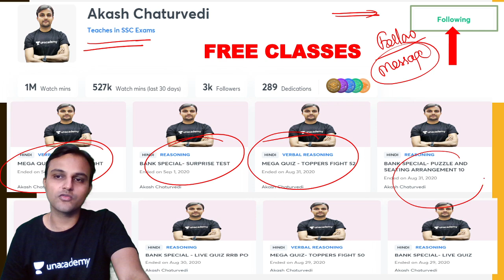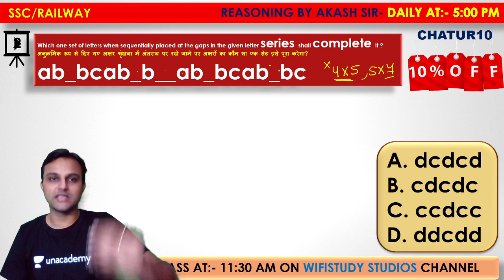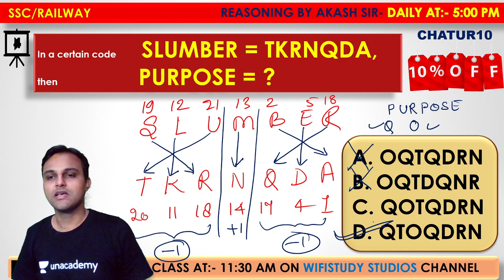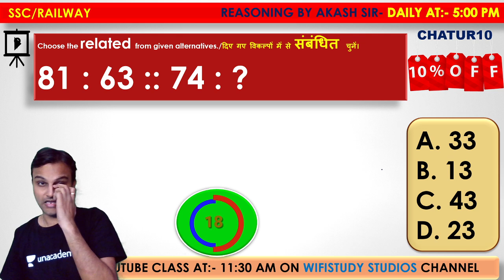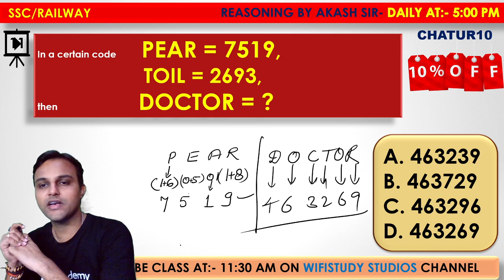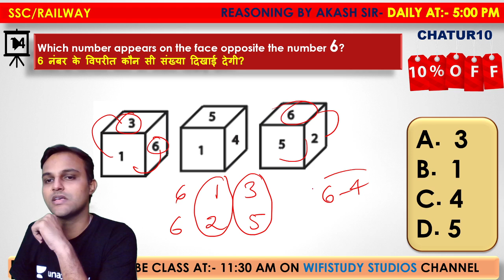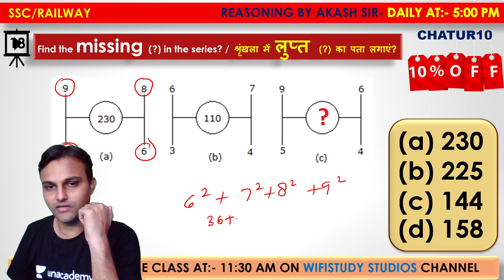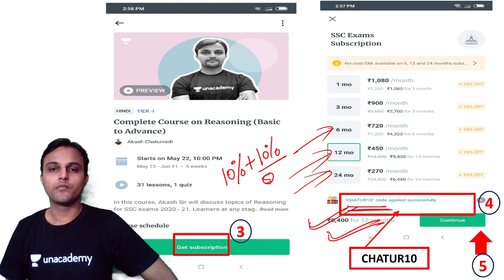11:30 AM - SSC / Delhi Police / Railway | Reasoning by Akash Chaturvedi | 5000+ Questions Series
SSC / Delhi Police / Railway | Reasoning by Akash Chaturvedi | 5000+ Questions Series

🚀 11:30 AM -  SSC / Delhi Police / Railway | Reasoning by Akash Chaturvedi
🚀 4:00 PM - RRB Group D 2019-20 | Reasoning by Akash Chaturvedi

=== Live Classes Schedule (Mon-Fri) from 9 November ===

✿ Early Morning Shows :
05:00 AM - CET (Common Eligibility Test) GK by Krati Ma'am
05:30 AM - Reasoning For All Exams by Samashti Ma'am

✿  IBPS PO 2020/SSC :
06:30 AM English by Anchal Ma'am

✿ Morning Shows :
07:00 AM - Current Affairs Show by Krati Ma'am
08:15 AM - The Hindu Editorial by Gauri Ma'am

✿ MP Police/UP Police :
09:00 AM - GK by Alok Sir
09:30 AM - Maths by Akash Sir
10:00 AM - Hindi by Praween sir

✿ Railway NTPC 2019 (1 Minute Short Video Series) :
10:30 AM - GS by Krati Ma'am

✿ SSC/Delhi Police/Railway :
11:00 AM - English by Gauri Ma'am
11:30 AM - Reasoning by Akash Sir
12:00 PM - Maths by Ajay Sir
12:30 PM - GK by Alok Sir

✿ SSC CHSL 2020 (Foundation Batch) :
01:00 PM - English by Gauri Ma'am
01:30 PM - Maths by Prabal Sir
02:00 PM - GK by Ankit Sir
02:30 PM - Reasoning by Ritika Ma'am

✿ RRB Group D 2019 (CBT-1) :
03:00 PM - Maths by Suresh Sir
03:30 PM - Science by Priya Ma'am
04:00 PM - Reasoning by Akash Chaturvedi

✿ RRB NTPC 2019 (CBT-1) :
4:30 PM - GK by Bhaskar sir
5:00 PM - Science by Rohit sir
5:30 PM - Reasoning by Ritika Ma'am

✿ All SSC Exams 2020-21 :
07:00 PM - GK by Rohit Sir
07:30 PM - Maths by Prabal Sir
08:00 PM - General Science by Aman Sir
09:00 PM - English by Aisha Ma'am

✿ RRB NTPC 2019 & Group D 2019 :
09:30 PM - GK Live test by Aman Sir

✿ IBPS PO 2020 :
10:00 PM - English by Gauri Ma'am

✿ For All SSC & NTPC Exams :
10:30 PM - GK/GS/GA by Mahendra Ratnoo

✿ For All Bank Exams 2020 :
11:00 PM - Maths by Chandan Sir

1. One Subscription, Unlimited Access
2. Learn from your favorite teacher
3. Real time interaction with teacher
4. You can ask doubts in live class
5. Limited students
6. Download the videos & watch offline